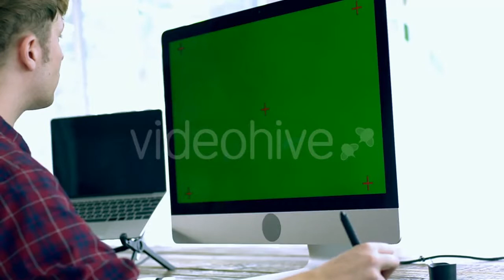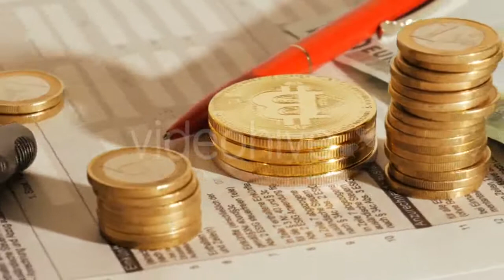Smoking 13 - (lifestyle) Stock Footage | Mega Pack +40 items